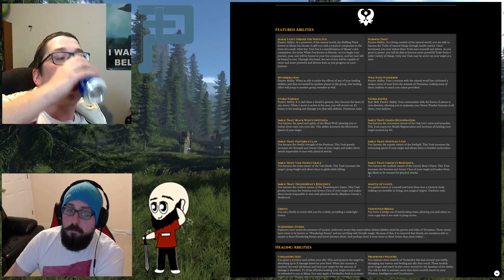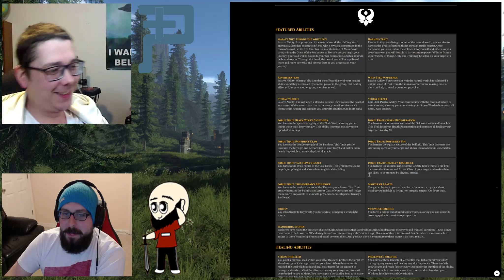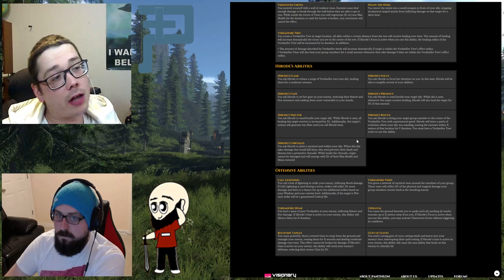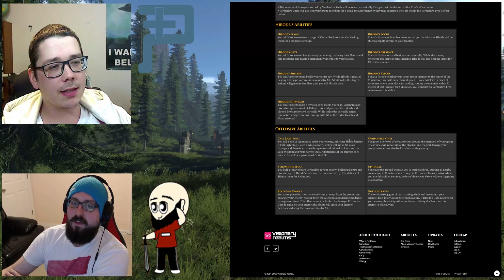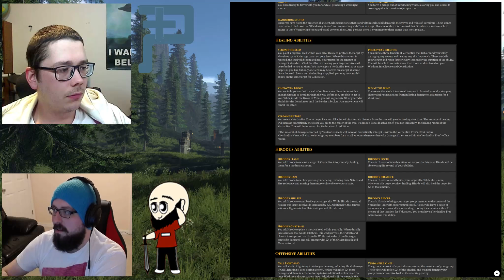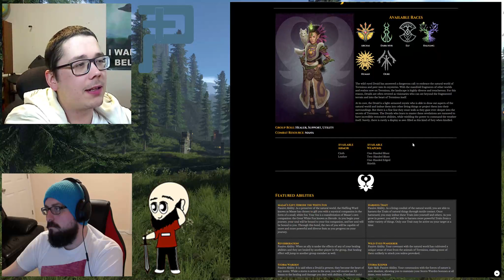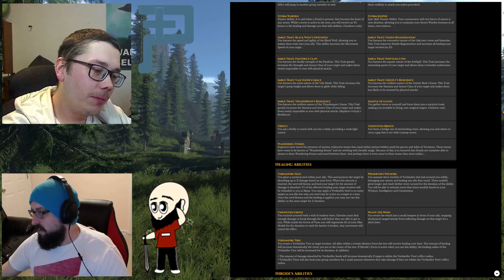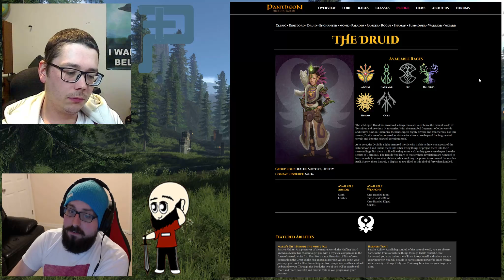Pantheon Rise of the Fallen - PantheonPlus PA Druid Discussion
Minus, Hayah, and Shall discuss Pantheon's Druid, by reading through their spells, and tying it to former MMO experience.